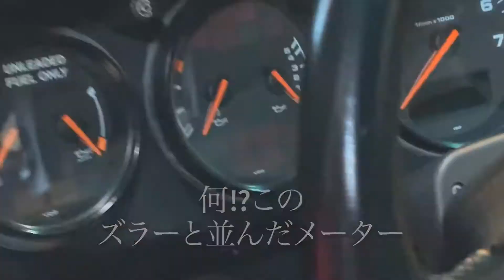ピンクのカエルちゃん（ポルシェ964カレラ2）に会いにいきました。とても可愛くてセクシーでした。～ボクちゃんとオバちゃん・番外編～Porsche 964 Carrera2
還暦（60歳）にして初ポルシェ！
今回は、お知り合いの方のガレージで大切に保管されているピンクのカエルちゃんに会いに行きました。
とても大切に保管されているポルシェ964カレラ2で、ピッカピカです。
将来はこんな車に乗れたらいいなぁ～
PORSCHE Carrera2 964
「タンベチャンネル」を登録してくださいね。